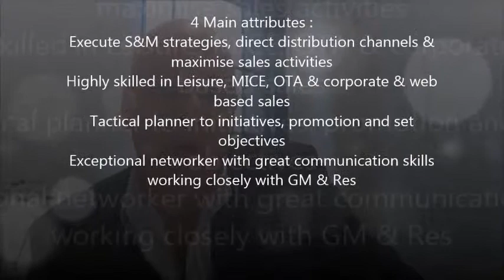Director of Sales & Marketing -Corporate Melbourne Hotel- Job Search